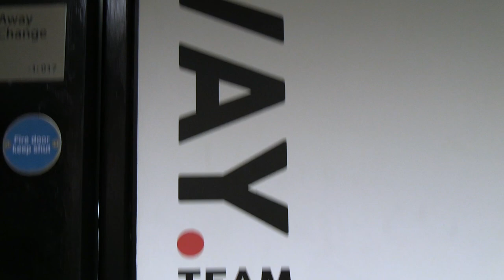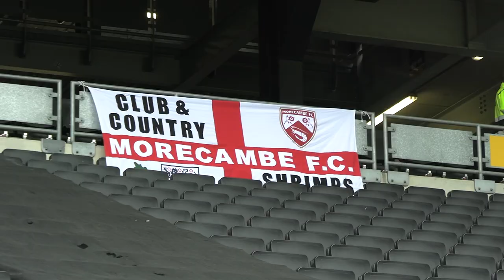Away Days: MK Dons v Morecambe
Go behind the scenes at Morecambe's Sky Bet League One clash with MK Dons at Stadium MK.

This is the official YouTube channel for Morecambe Football Club. This channel will give football fans an inside look behind the scenes of League One football.